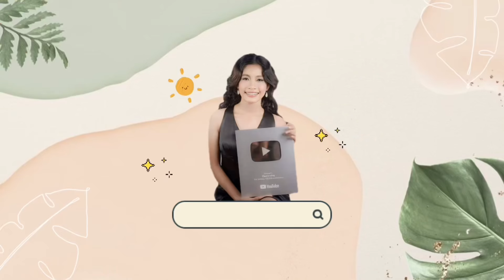SIGURO KUNG HINDI NAWALA SI PAPA, SI PAPA KASAMA KO MAG LINIS DITO☺️